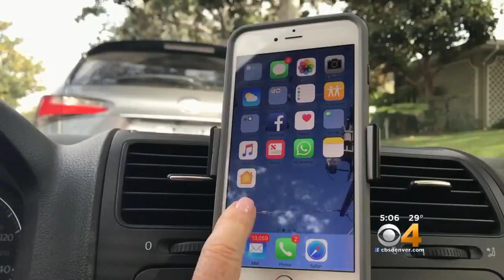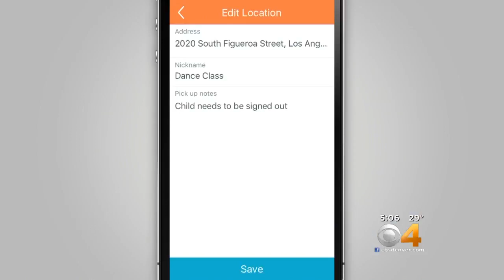New Driver Service Helps Kids Get Where They Need To Go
Hop Skip Drive provides a reliable way for kids to ride.